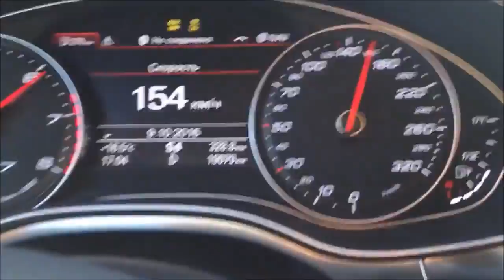Audi Power - Brutal 2017 Audi RS7 Stage 2 w/ Milltek TurboBack Exhaust 💨 💥 🎶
By Audi Power

"Tous les droits sont détenus par l'auteur : Audi Power,